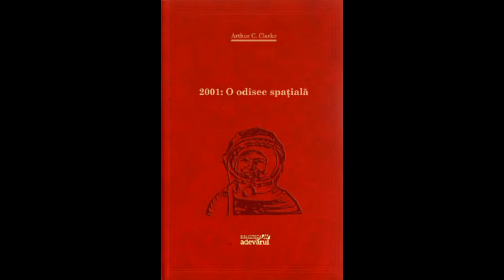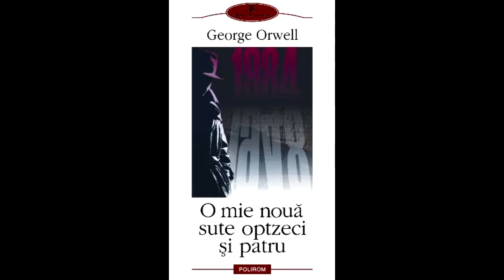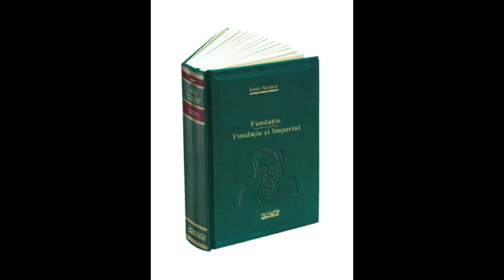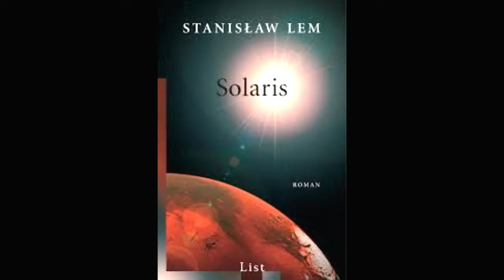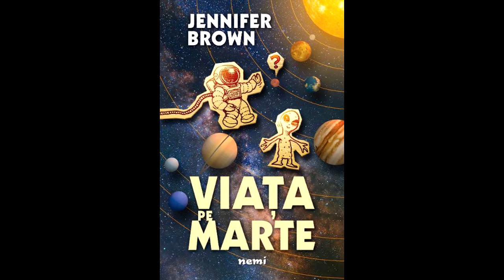Poveste digitală : Science Fiction books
Poveste digitală creată în cadrul Săptămânii Hora Științei  care ne ghidează în lumea fantastică și științifică alături de autorii care merită să fie citiți.